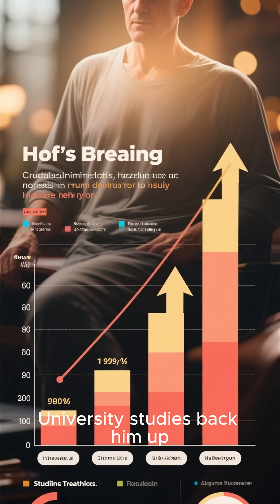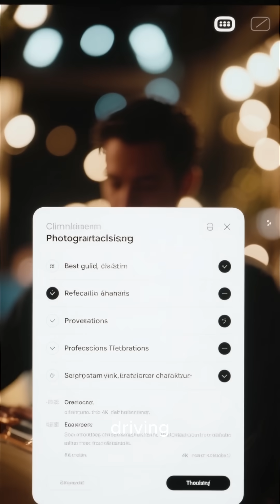“Wim Hof: Master Your Chemistry in 60 Seconds”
In this 1-minute breakdown, I simplify Wim Hof’s entire breathing masterclass into a science-backed daily routine you can follow at home.

Discover how deep breathing can:
🔥 Reduce stress instantly
🔥 Increase oxygen & alkalinity
🔥 Boost focus and energy
🔥 Strengthen your nervous system
🔥 Improve recovery and mental clarity

This isn’t hype — university studies confirm that Wim Hof breathing lets you control your blood chemistry, stress response, and even immune system.

Welcome to Pinoy Biohacker.
Where science becomes superpowers.